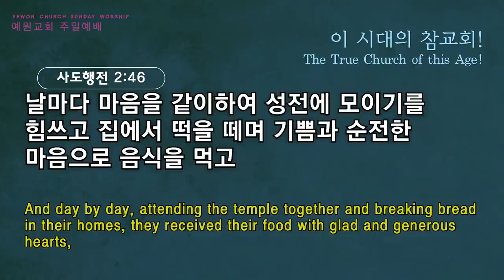[예원교회] 2부 주일예배 - 이 시대의 참교회! - 정은주목사 - 2021.10.10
이 시대의 참교회!
정은주목사